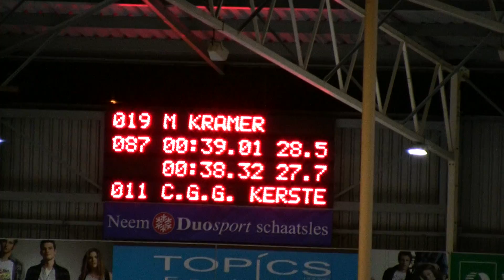87 Cornelius Kersten - Menno Kramer (500m Holland Cup Pure Sprint)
Hoorn, Kunstijsbaan de Westfies 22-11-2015